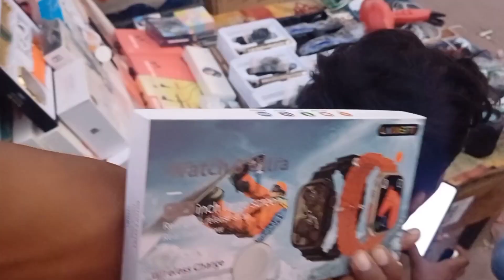Delhi chore bazaar//Delhi Main Mera Phone Chori Ho Gaya 😭//@rkvlog08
chor bazaar chor bazar chor bajar delhi chor bazaar delhi chor bajar delhi chor bazar chor bazar delhi chor bazaar delhi chor bajar delhi
chor bazaar in delhi chor market chor bazaar delhi 2023
chor bazaar delhi 2022 real chor bazaar
the real chor bazar delhi 2.0 jama masjid chor bazaar raghubir nagar chor bazaar iphone chor bazaar chandni chowk chor bazaar

chor bazaar delhi sir camera chor bazaar delhi iphone chor bazaar delhi shoes chor bazaar delhi camera chor
bazaar delhi iphone 11 chor bazaar delhi iphone 12
chor bazaar delhi iphone 13 chor bazaar delhi vlog chor
bazaar delhi iphone 14 cheapest market in delhi
chorbazar chor@bazaar chorbazardelhi
Chandni chowk, chandni chowk chor bazar, CHOR BAZAR, CHOR BAZAR DELHI, chor bazar dilli,

delhi meena bazar, JAMA MASJID CHOR BAZAR, a al, or al? far?, sunday market chor bazar, Chor Chandni chowk, chandni chowk chor bazar, CHOR BAZAR, CHOR

BAZAR DELHI, chor bazar dilli delhi meena bazar, JAMA MASJID CHOR BAZAR,